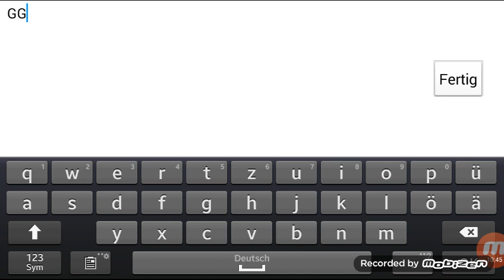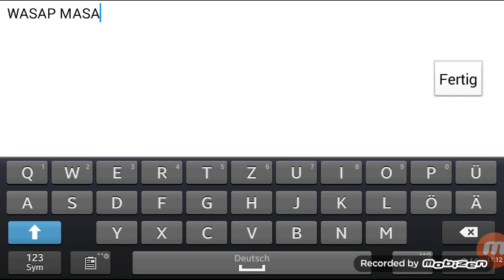Geometry Dash | Endorphin Rush by TamaN (DEMON)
Hoffe das gefällt euch auch ;)